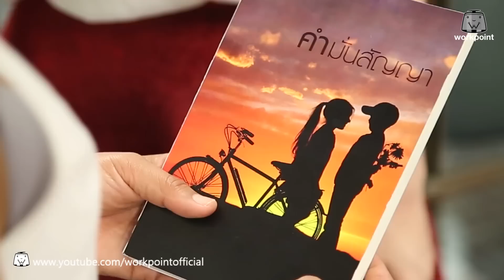จ่าเริงเซิ้งยับ I EP.30 I 3 ธ.ค. 59 Full HD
รายการ จ่าเริงเซิ้งยับ